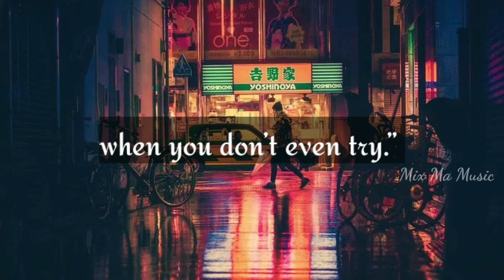Inspirational Whatsapp status video | Motivational whatsapp status video | Mix Ma Music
Motivational whatsapp status and inspirational whatsapp status